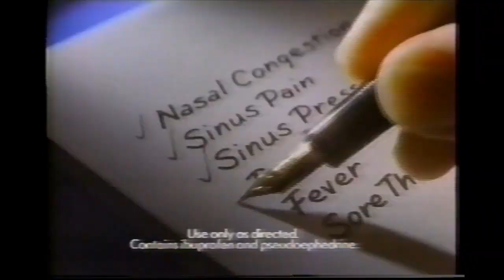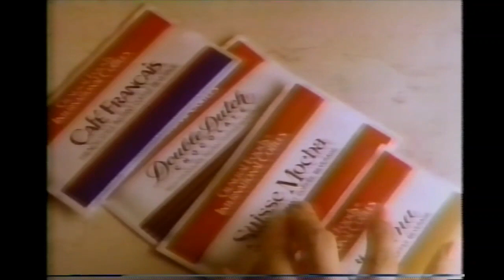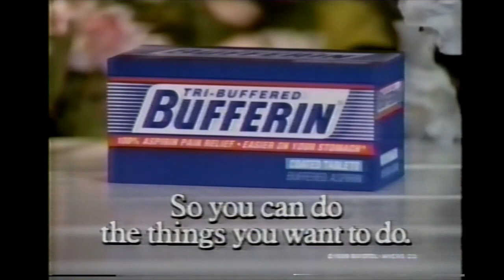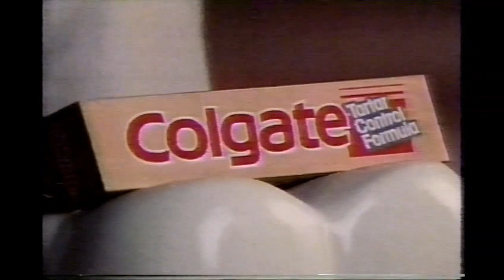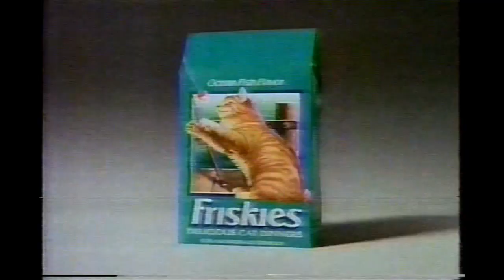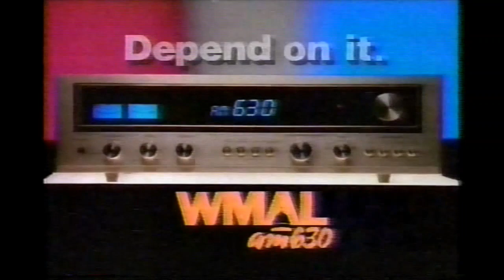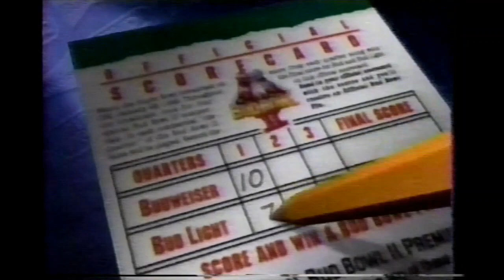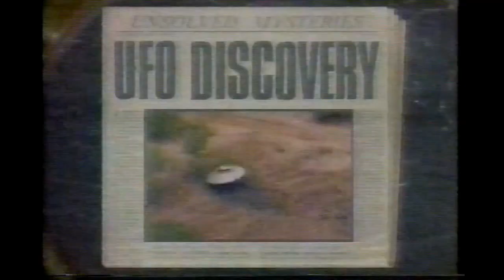January 21, 1990 commercials (Vol. 2)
Taken from Murder, She Wrote off WUSA/CBS and Perry Mason: The Case of the Poisoned Pen off WRC/NBC.

1. National Capital Area Jeep and Eagle dealers
2. WUSA Eyewitness News at 11 promo bumper
4. Kit Kat
5. CoAdvil
6. AT&T
7. Benylin cough syrup
8. Betty Crocker Light Pop-Secret popcorn
9. Kellogg's Corn Flakes
10. The Operation promo
11. Cocoon promo
12. City promo
13. CBS In service to the community: Choose a Designated Driver PSA with Jon Cryer
14. Chevrolet Beretta GT
15. Correctol Laxative
16. Reese's
17. Murder, She Wrote mid-show bumper
18. So Proudly We Hail promo
19. The Dave Thomas Comedy Show promo
20. CBS 1989-90 ID
21. Dominion Bank
22. Another AT&T
23. Another WUSA Eyewitness News at 11 promo bumper
24. Murder, She Wrote commercial return bumper
25. Cadillac
26. Motrin IB
27. General Foods International Coffees
28. Driving Miss Daisy movie trailer
29. Rescue 911 promo
30. Face To Face promo
31. Murder, She Wrote next episode promo
32. Nabisco Ritz Bits with peanut butter
33. Kellogg's Raisin Bran
34. Red Lobster
35. Dow Ziploc sandwich bags
36. Bufferin
37. Murder, She Wrote closing credits with WUSA Eyewitness News at 11 split-screen promo
38. Plays of the Decade promo
39. CBS 1989-90 green ID
(channel hop to WRC/NBC)
40. Bell Atlantic Mobile Systems (most)
41. Signet bank
42. WRC News 4 at 11 promo bumper
43. NBC Sunday Night At The Movies intro- Perry Mason: The Case of the Poisoned Pen
44. Perry Mason commercial bumper
45. Benadryl Plus
46. Vidal Sassoon
47. Another Buick
48. (same as #4)
49. Midol PMS
50. Perry Mason commercial return bumper
51. Colgate
52. Kentucky Fried Chicken
53. Jell-O Microwave Pudding
54. Mazda 626
55. NBC Sunday Night At The Movies mid-commercial bumper
56. The Delta Force promo
57. Lexus ES250
58. Another WRC News 4 at 11 promo bumper
59. NBC Sunday Night At The Movies commercial return bumper
60. Stayfree (2 ads)
61. Friskies
62. Lexus LS400
63. Contac
64. Campbell's Home Cookin' soup
65. ALF/The Hogan Family promos
66. NBC News At This Hour
67. Acura Integra
68. American Airlines
69. WMAL AM 630
70. Yet another WRC News 4 at 11 promo bumper
71. Magnavox
72. McDonald's
73. (same as #26)
74. (same as #14)
75. Matlock/In The Heat Of The Night/Midnight Caller promos
76. The More You Know
77. New York Life
78. Perma Soft
79. Pepto-Bismol
80. Massengill
81. Midas
82. NBC News Today promo
83. WRC News 4 update
84. Diet Center
85. Yet another AT&T
86. George Michael's Sports Machine promo bumper
87. Budweiser/Bud Light Bud Bowl II teaser
88. Domino's Pizza
89. Walt Disney World
90. Little Debbie featuring Rich Little
91. Grand promo
92. L.A. Law promo
93. Chloraseptic
94. Nissan Pathfinder
95. Kellogg's Pop-Tarts
96. Bayer
97. L'Oreal
98. Unsolved Mysteries/Night Court/Dear John/Quantum Leap promos
99. Perry Mason: The Case of the Poisoned Pen partial closing credits with Today/Delta Force voiceover promos